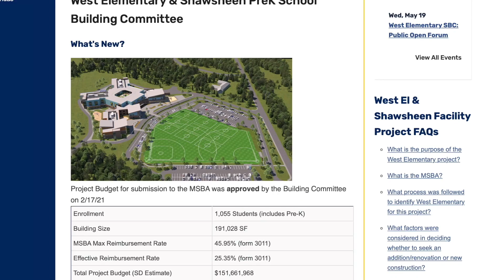Yes to WESP (West El/Shawsheen Preschool) Video